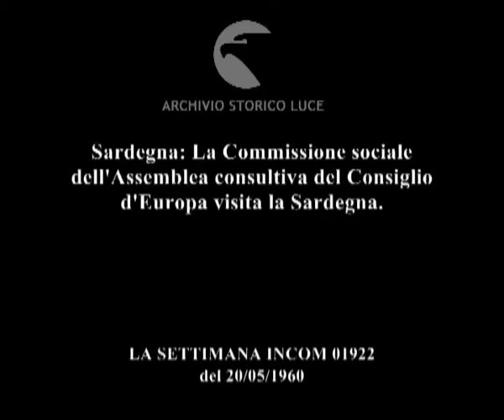Cronaca con l'obiettivo.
Sardegna: La Commissione sociale dell'Assemblea consultiva del Consiglio d'Europa visita la Sardegna.
   Descrizione sequenze:Sardegna: una serie di aratri in fila nella campagna sarda ; i membri della commissione visitano una azienda agricola sarda ; lavori in corso per la costruzione di un opera infrastrutturale ; uliveto ; i membri della commissione visitano alcuni campi arati ;